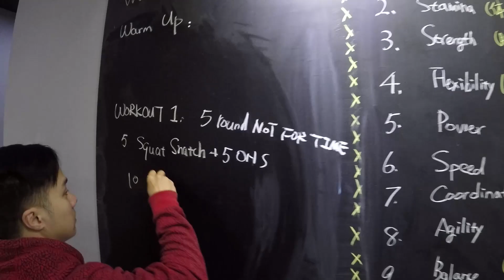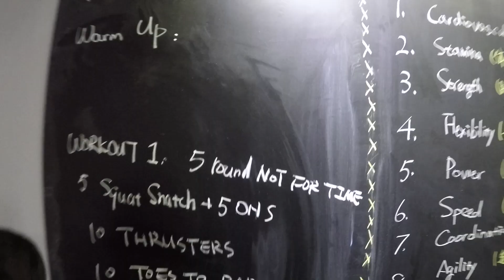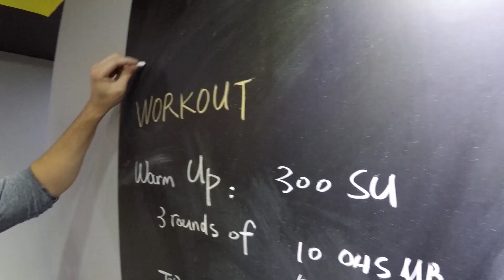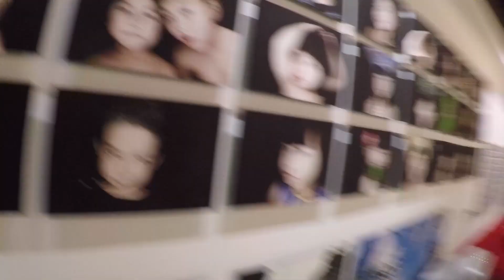DOGGIE PHOTO SHOOT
the JY_VLOG

List of Gears used:

GoPro Hero4

Feiyu Tech G4S

JaYoe!
"Add Fuel To Life"
SEMI-DAILY VLOG